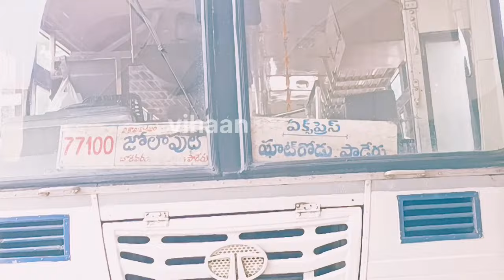Apsrtc visakhapatnam to jolaput express bus timings and details video telugu| vihaan times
visakhapatnam to jolaput express bus

morning:5:00am

afternoon -15:00pm

via: chodavaram paderu ,pedabayalu,munchungiputtu

visakhapatnam to jolaput distance 164km

visakhapatnam bus station paltform :17 or 18

విశాఖపట్నం - జోలాపుట్   ఎక్సప్రెస్ బస్

వయా: చోడవరం, పాడేరు, పెద బయలు, ముంచింగిపుట్టు

 timings: 5:00am,3:00pm

విశాఖపట్నం నుంచి జోలాపుట్ కి 164 km

జర్నీ:4:45 సుమారు

vihantimes telugu